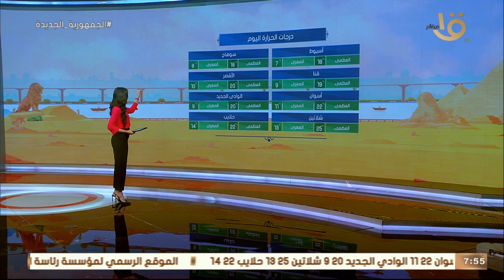برودة شديدة وأتربة وأمطار.. بيان بدرجات الحرارة المتوقعة اليوم في مختلف محافظات الجمهورية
صباح الخير يا مصر | برودة شديدة وأتربة وأمطار.. بيان بدرجات الحرارة المتوقعة اليوم في مختلف محافظات الجمهورية